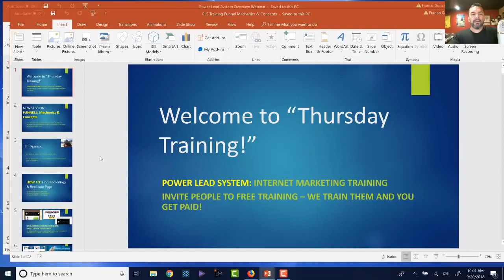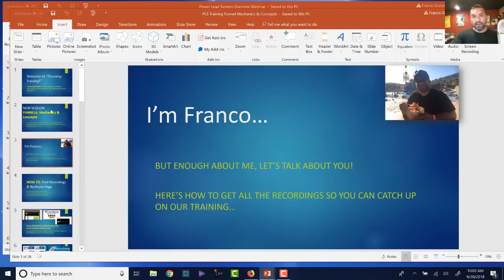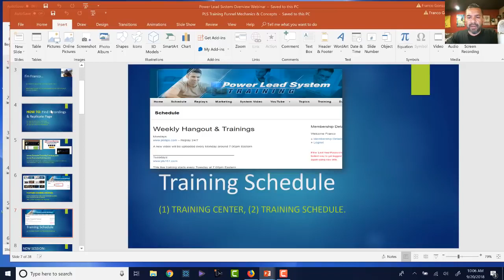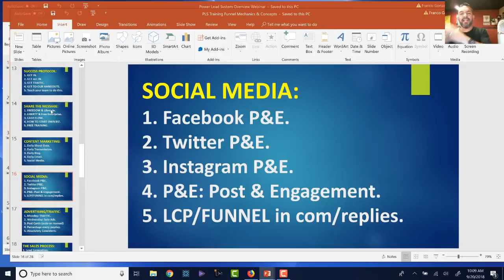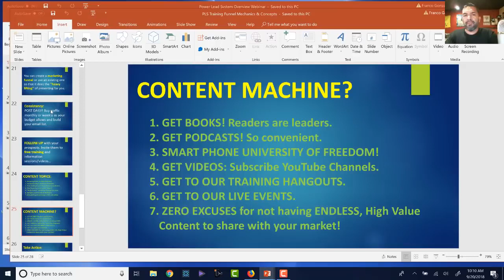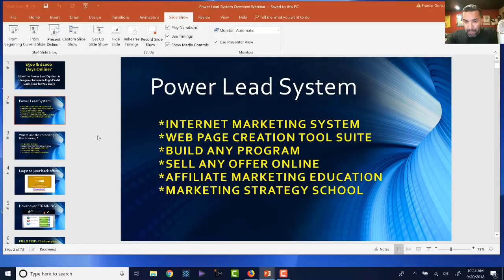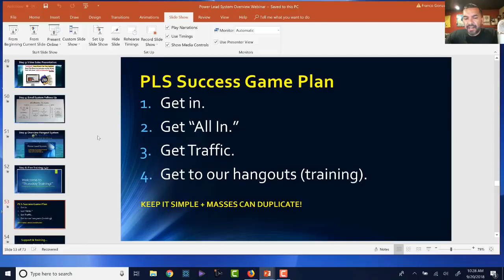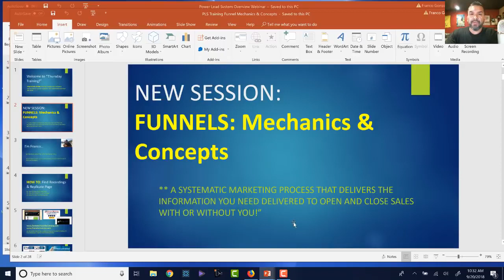Power Lead System PLS Training Power Point Presentation Creation Coaching